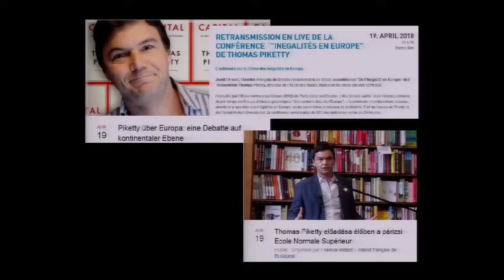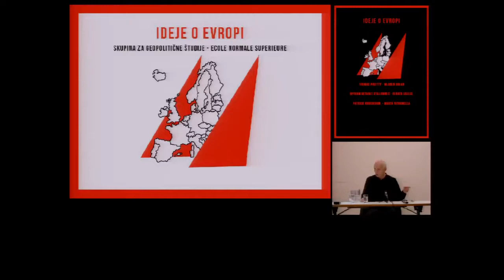Thomas Piketty, La question des inégalités en Europe, Groupe d'Etudes Politiques ENS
Dans le cadre du cycle de conférences "Une certaine idée de l'Europe", organisé par Groupe d'études géopolitiques de l'ENS, dans une leçon magistrale d’une heure, Thomas Piketty affronte la question des inégalités en Europe dans une perspective politique et sociohistorique.